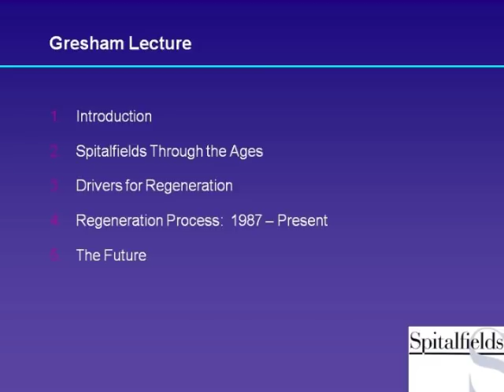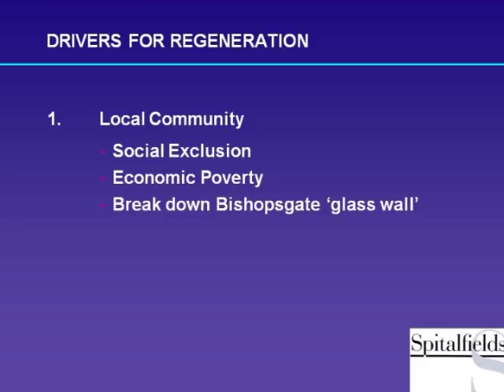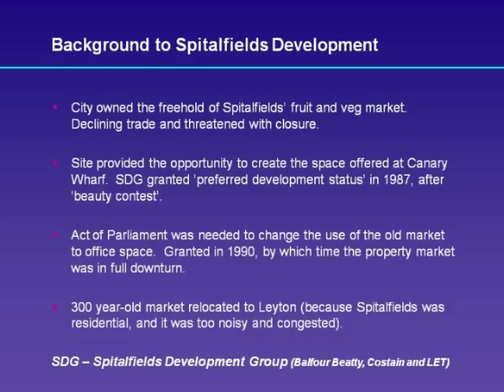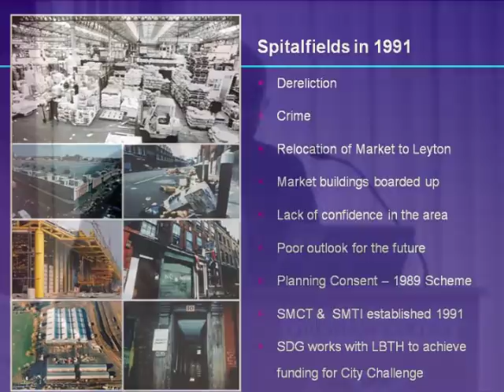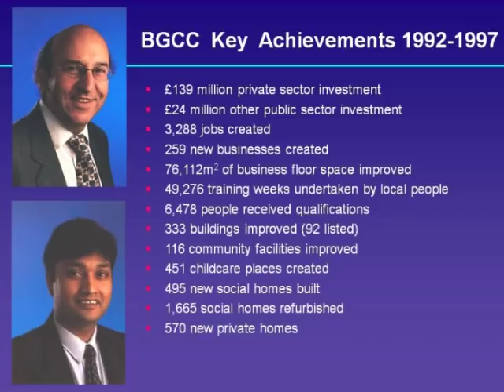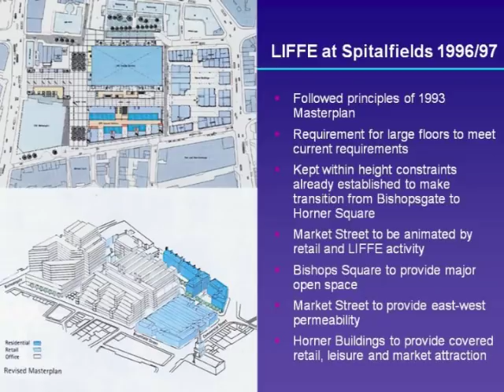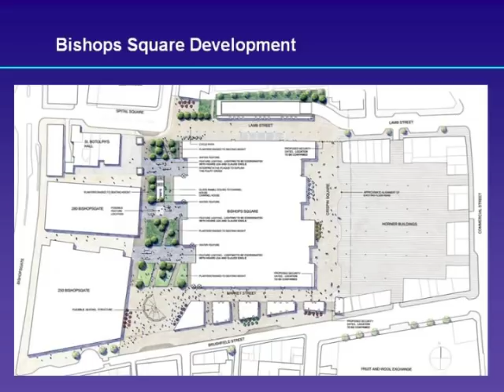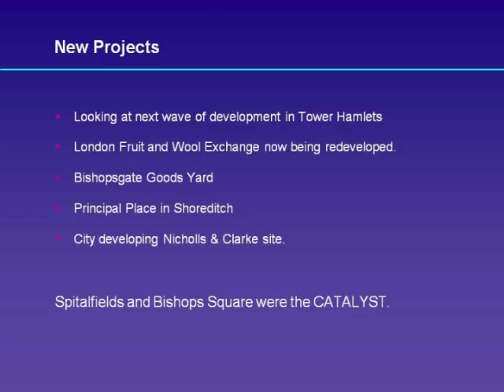Spitalfields: Opportunity Through Regeneration - Michael Bear, The Lord Mayor of London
The Lord Mayor of London, Michael Bear, speaks about the regeneration and development of Spitalfields Market and Bishop's Square.  This project illustrates the means of connecting communities and creating opportunities, through the development of urban space.